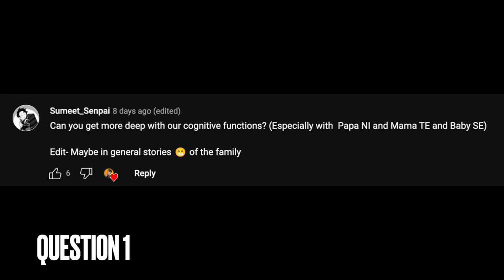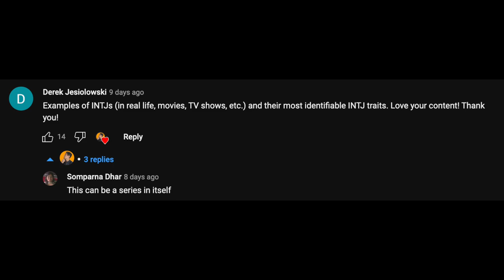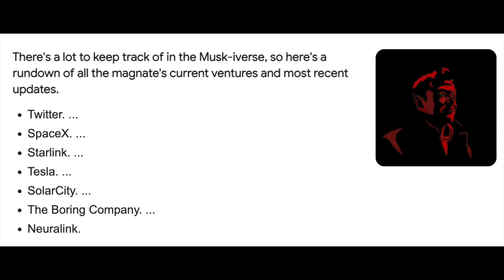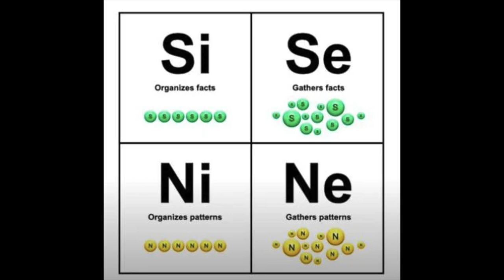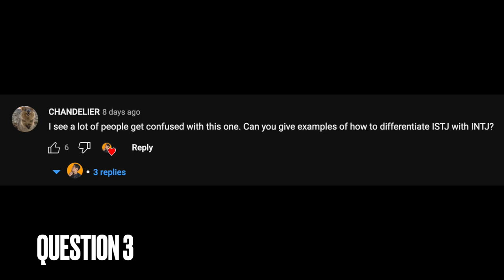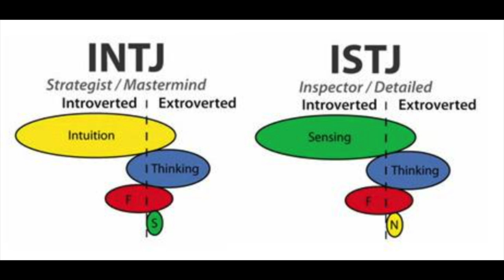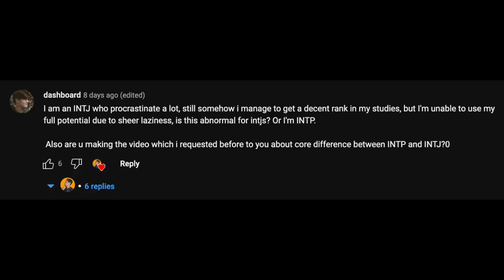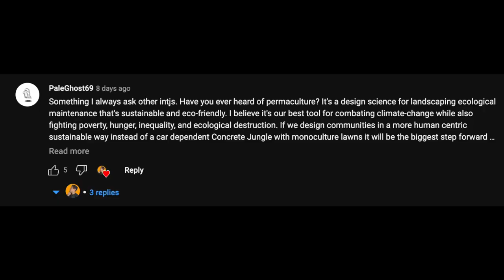Am I INTJ or INTP or ISTJ, & Three Other INTJ Questions Answered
I'm responding to the top 5 questions voted on by my channel members. Timestamp of each question below:

00:00 Introduction
01:22 Question 1: More on INTJ Cognitive Functions
03:25 Question 2: Examples of INTJs in Real Life
07:42 Question 3: ISTJ/INTJ Differences
11:34 Question 4: INTP/INTJ Differences
14:46 Question 5: Thoughts on Permaculture

2. Any amount would be greatly appreciated and would help me continue to create content that I hope you enjoy.
3. Here are links to a few of my favorite books:

Title: Eleven Rings: The Soul of Success
Author: Phil Jackson
Summary: (Management Skills) Phil Jackson was the coach of the Michael Jordan era of the Chicago Bulls and the Kobe/Shaq era of the LA Lakers. He goes over his philosophy on how to handle a team of conflicting personalities and how he was able to channel their differences to win championships.

Title: Decoded
Author: Jay-Z
Summary: (An INTJ rags to riches autobiography) Jay-Z goes over his life journey of selling drugs on the street at the age of 15 to becoming Hip-hops's first billionaire at a time when people thought hip-hop was a fad that would eventually die out.

Title: The Subtle Art of Not Giving a F*ck: A Counterintuitive Approach to Living a Good Life
Author: Mark Manson
Summary: (Self-help): If you like the way I deliver my message about MBTI, you’ll probably like the way Mark Manson goes over what it means to be content in life. This book is also part of the NY Best Seller list when it was released!

Title: Never Let Me Go
Author: Kazuo Ishiguro

Title: World War Z (Nothing like the movie. The movie sucked)
Author: Max Brooks

Summary: (Fiction): These books made me question ethics and what it means to be human.